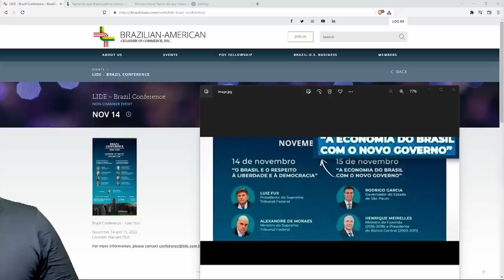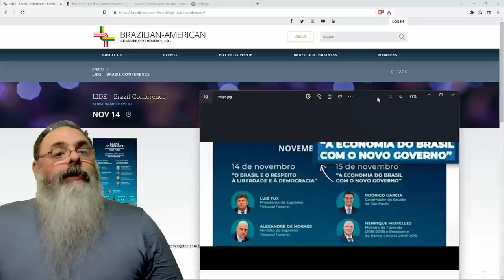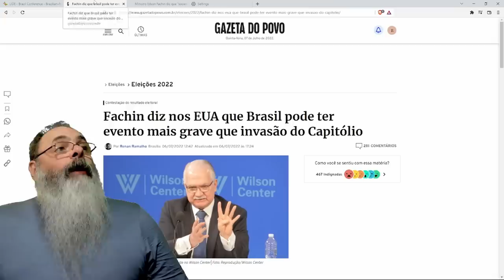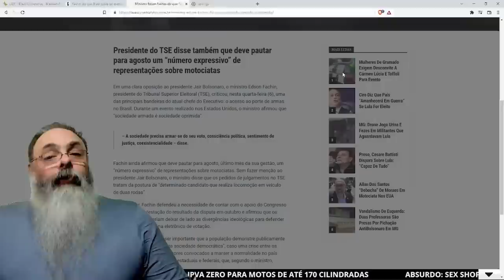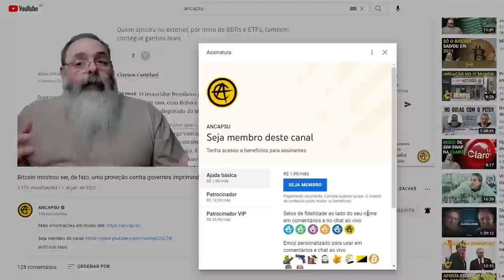PALESTRA em NOVA IORQUE, marcada para 15 de NOVEMBRO, será sobre NOVO GOVERNO do BRASIL